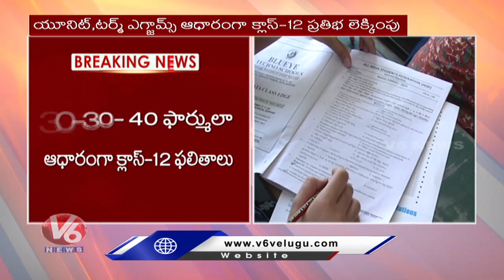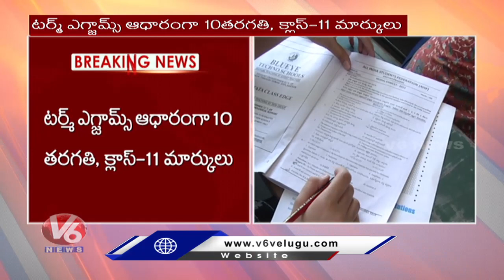CBSE Clarifies To Supreme Court Over Class 12 Results Weightage | V6 News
CBSE Clarifies To Supreme Court Over Class 12 Results Weightage